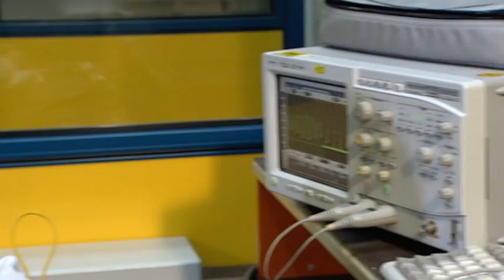Nadine: Elektronikerin für Geräte und Systeme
Nadine zeigt euch ihren Arbeitsplatz und erzählt euch, was sie an ihrem Beruf als Elektronikerin besonders toll findet. Sie ist 16 Jahre alt und im zweiten Lehrjahr bei EADS in Unterschleißheim für Sensoren, Platinen und Co. zuständig. Schaut direkt rein!